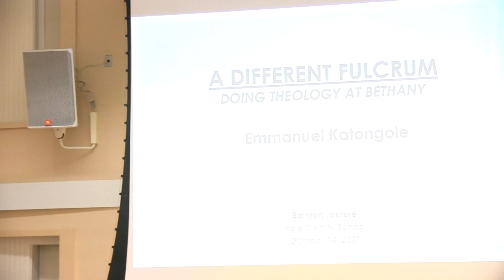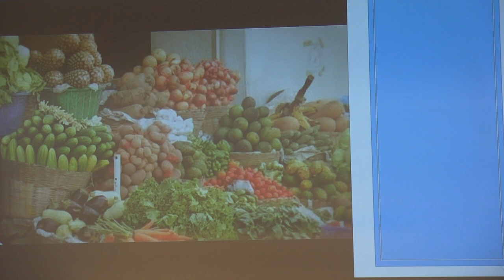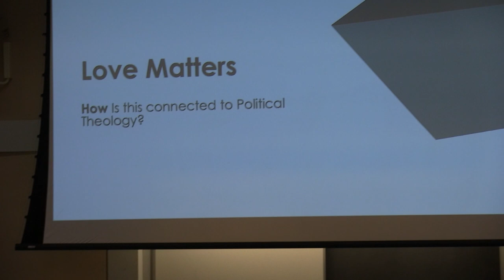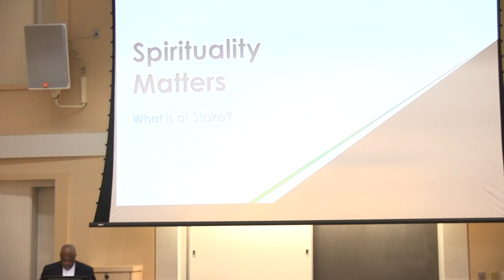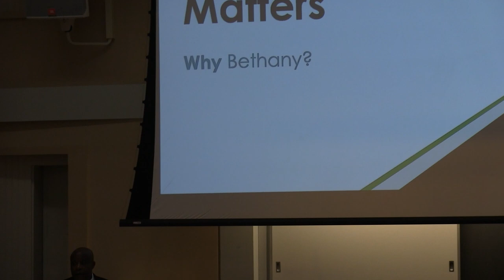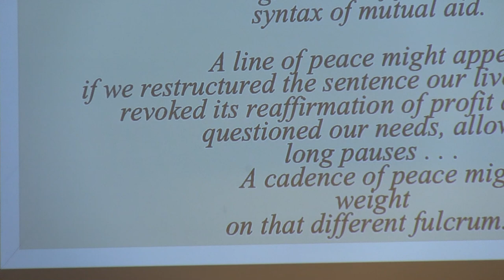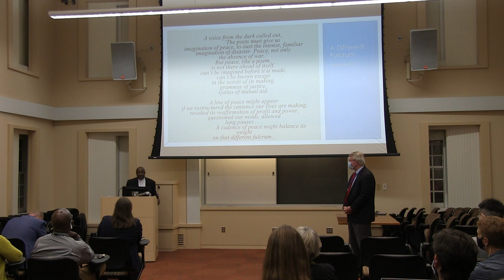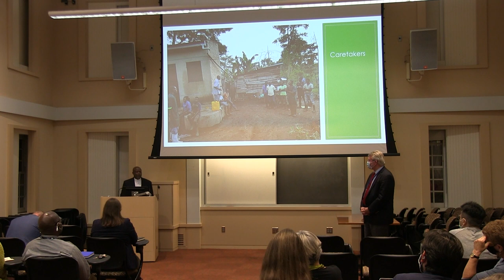A Different Fulcrum: Doing Theology at Bethany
Emmanuel Katongole, Professor of Theology and Peace Studies at the University of Notre Dame, gave Yale Divinity School’s Bainton Lecture on Thursday, Oct. 14, 2021. Professor Katongole spoke on “A Different Fulcrum: Doing Theology at Bethany.”

Emmanuel Katongole earned a Ph.D. in philosophy from the Catholic University of Louvain, undergraduate degrees in philosophy and theology from Urbaniana in Rome, and a diploma in theology and religious studies from Makerere University in Kampala, Uganda.

A Catholic priest ordained by the Archdiocese of Kampala, Katongole holds joint appointments at Notre Dame’s Theology Department and Kroc Institute for International Peace Studies. He previously served as Associate Professor of Theology and World Christianity at Duke University, where he was the founding co-director of the Duke Divinity School’s Center for Reconciliation.

Dr. Katongole is the author of numerous books on the Christian social imagination, the crisis of faith following the genocide in Rwanda, and Christian approaches to justice, peace, and reconciliation. His most recent works are Who Are My People? The Invention of Love in Sub-Saharan Africa (University of Notre Dame, release date May 2022); Born from Lament: On the Theology and Politics of Hope in Africa (Eerdmans, 2017) and The Journey of Reconciliation: Groaning for A New Creation in Africa (Orbis, 2017).

In his Bainton Lecture, Katongole gives an account of his journey to the founding of Bethany Land Institute in Uganda, highlighting, he says, “the lessons I am learning in the context of that work, especially lessons that relate to issues in world Christianity, mission, and the church’s witness to peace and justice in the world.”

The Roland Bainton Lectureship, inaugurated in 1988, represents the two foci of the life and work of the late Professor Roland Bainton, who served on the YDS faculty for 42 years: church history and the church’s witness to peace and justice.